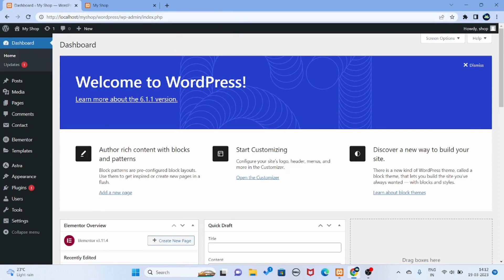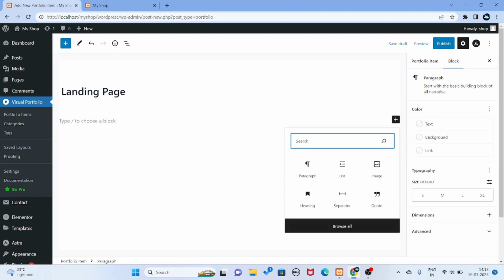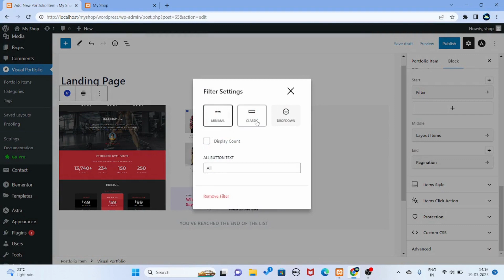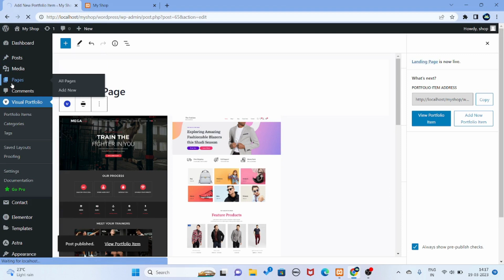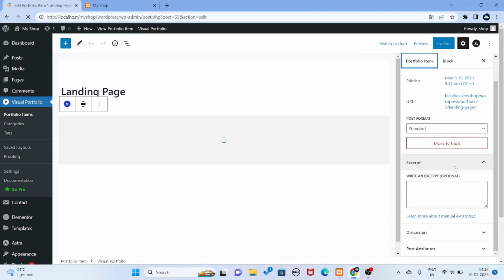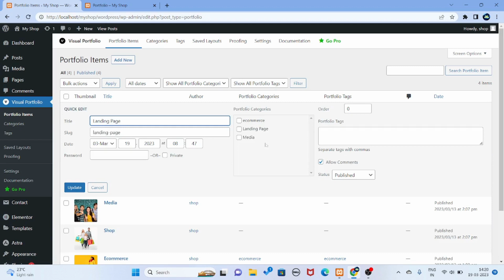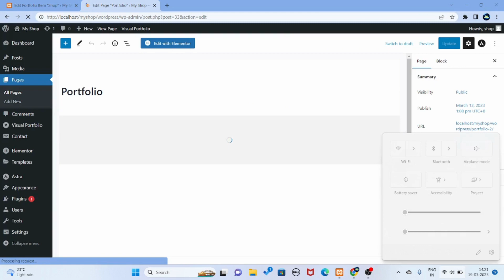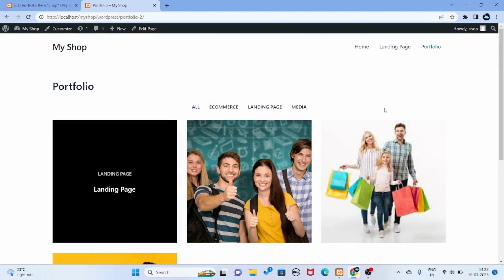how to create portfolio page in WordPress || Visual portfolio plugin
In this video, we will discuss how to create portfolio page in WordPress || Visual portfolio plugin || create portfolio page